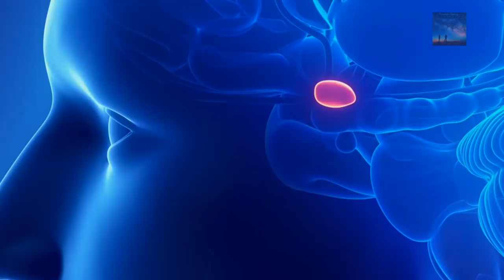The Mystery of the Human Soul - The Essence of a Person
Human beings have a 6th sense, it triggers intuition and other emotions that we are not in tune with, but we are capable of realization. Right?